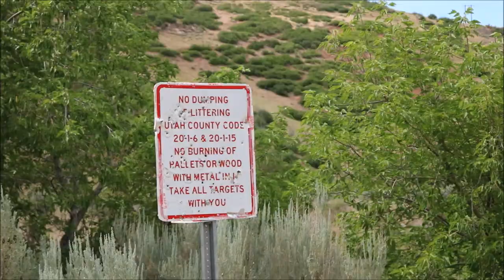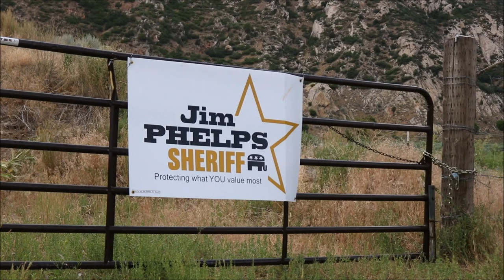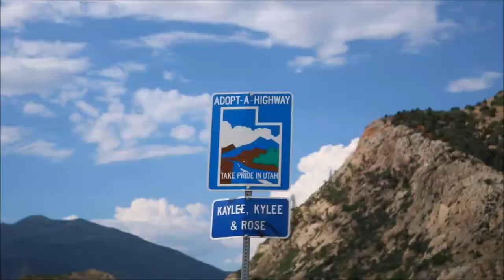Thistle Utah - Not Much Remains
video 196/365

when i first saw the thistle plants, i was like "is this a cactus?"

Here’s a news article that talks about the heart and crosses shown near the end

Filmed Friday, July 13th 2018

music [in the order it is played]